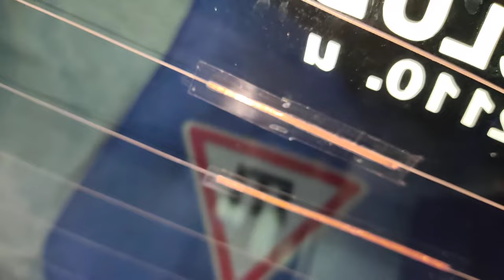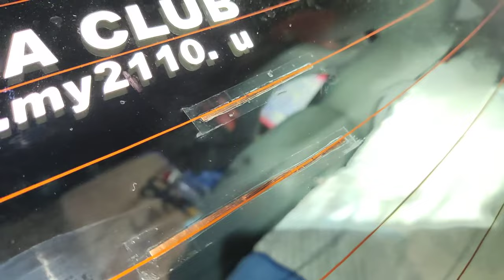Ремонт обогрева заднего стекла автомобиля своими руками. Очень простой способ.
Получилось сделать ремонт обогрева заднего стекла из того что было в хозяйстве. Без токопроводящего клея и пайки. С помощью медной пластины и скотча. Может кому нибудь будет полезно это видео. Друзья, всем Мира, Добра, Благополучия и Крепкого Здоровья.